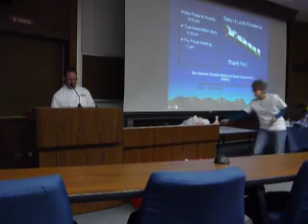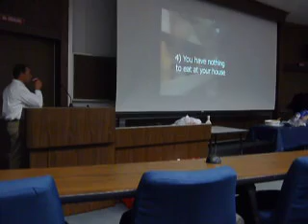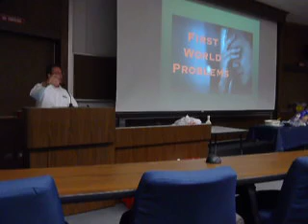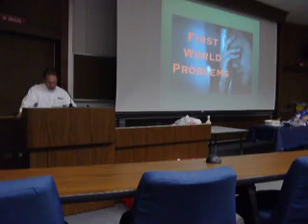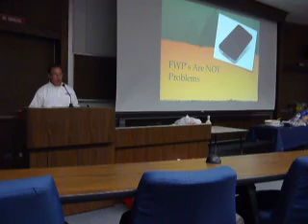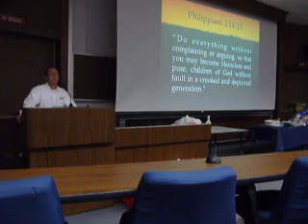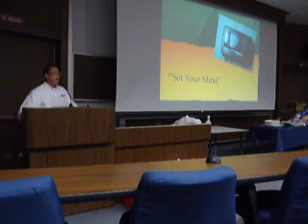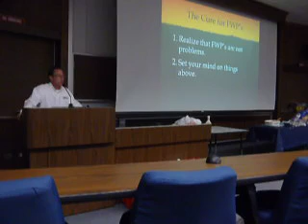"The Cure For First World Problems"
UTHSCSA CMDA Noon Luncheon Series; Scott Phillips, Area Director; 11-15-12